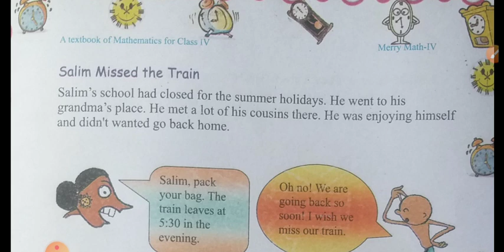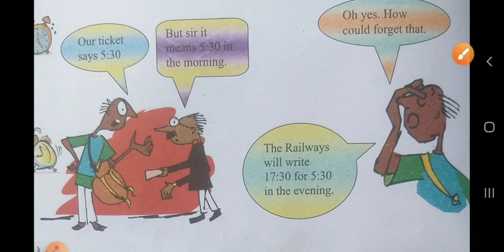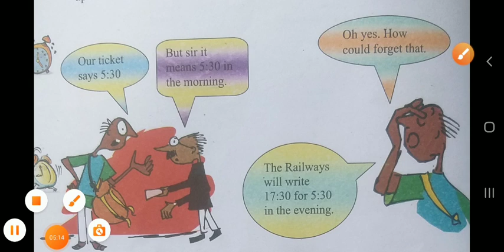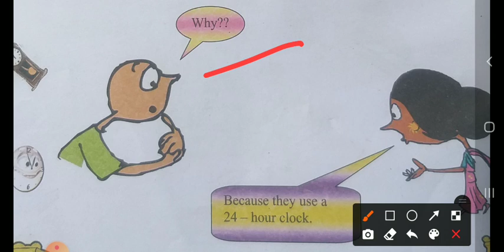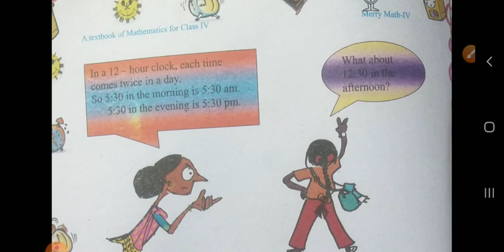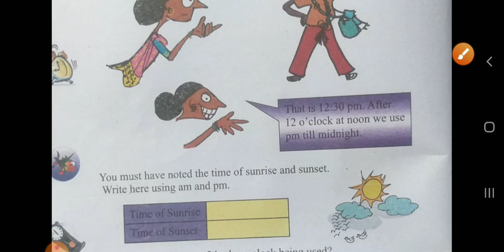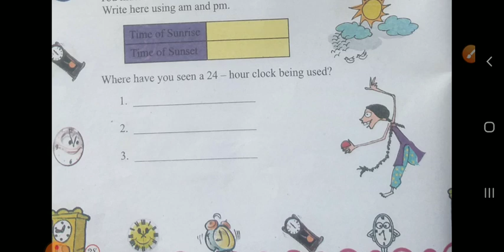4th||Math Tick Tick Tick 🕺Salim Missed The🚉 || Part 02